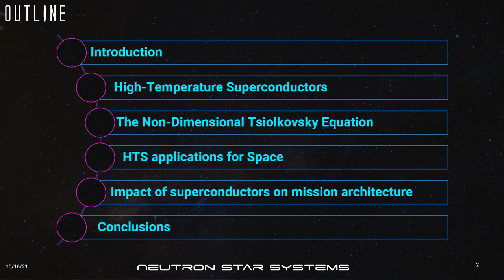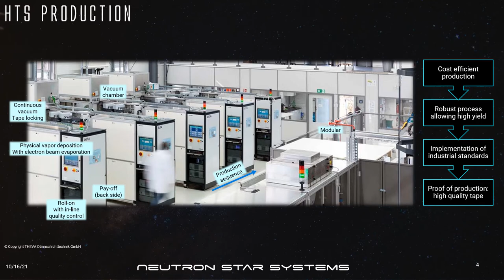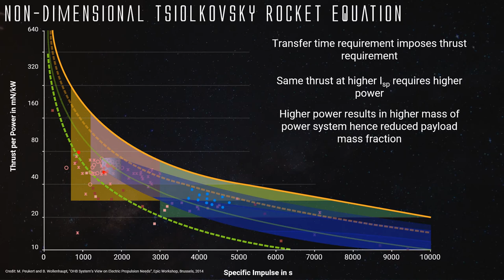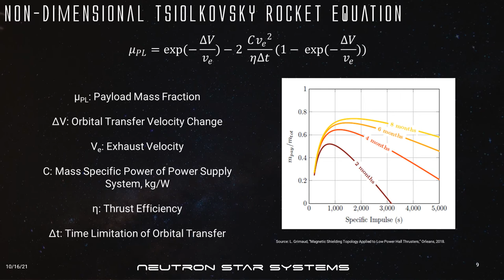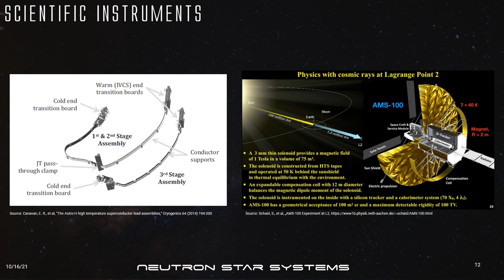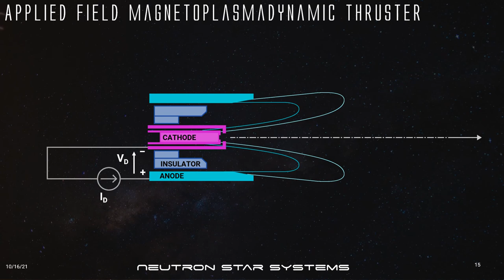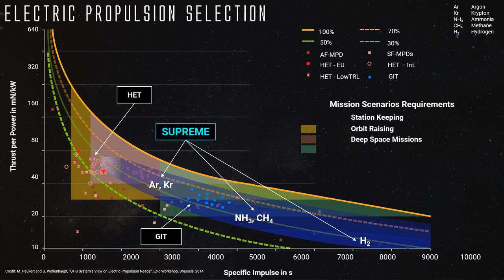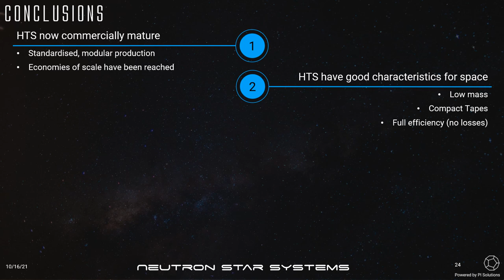TF-4 A Superconductor-Based Magnetohydrodynamic Shielding System for Hypersonic Re-Entry: MEESST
This paper outlines the initial development of a novel magnetohydrodynamic plasma control system intended to mitigate shock-induced heating and the radio-frequency blackout phenomenon encountered during atmospheric entry. An EU consortium comprising universities, research institutions, and industry has been formed in order to develop this technology. The project is funded by the EU’s Horizon 2020 scheme (grant no. 899298) and is scheduled to conclude in 2023 with the launch of a functional prototype for full scale re-entry testing. Atmospheric re-entry, with the combination of high spacecraft velocity and the rapid compression of atmospheric particles by the spacecraft leads to high-enthalpy, partially ionized gases forming around the vehicle, forming one of the most challenging environments a spacecraft can be exposed to. This can significantly inhibit radio communications and induce high thermal loads on the spacecraft surface. Spacecraft currently have no reliable mitigation for radio blackout, while expensive, heavy, and non-reusable thermal protection systems (TPS) are needed to dissipate the thermal loads. To solve the above issues and through using electromagnets, the boundary layer of the ionized gas layer can be displaced away from the spacecraft such that the thermal loads can be reduced, while also opening a magnetic window for radio communications and mitigating the communication blackout phenomenon. High Temperature Superconductors (HTS) have now reached a level of industrial maturity and commercial availability sufficient for them to act as a key enabling technology for the electromagnet. This paper introduces the MEESST project and the preliminary design of such a system. The latest progress and achievements of the project in terms of prototype development and numerical modelling, are summarised. The current status-quo of HTS technology is presented, and applications of the concept in various mission scenarios (crewed Mars flight, Mars cargo) are contextualised and assessed.